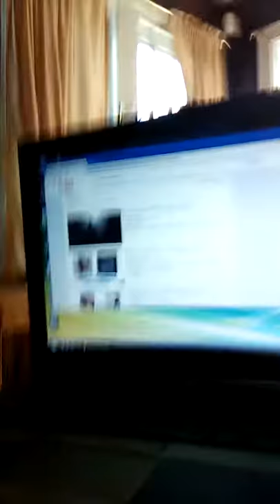Follow slayy Hailey and Kendalle on musical.ly